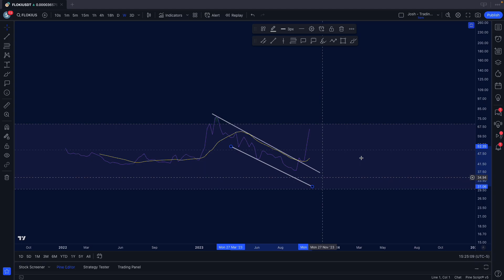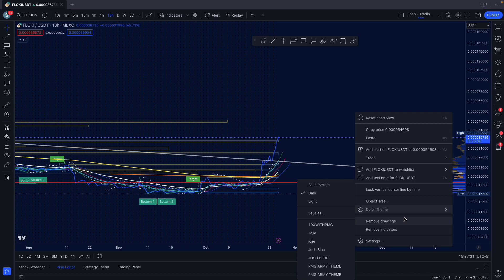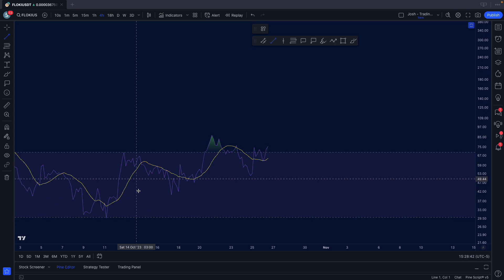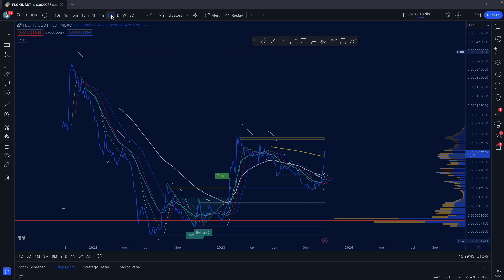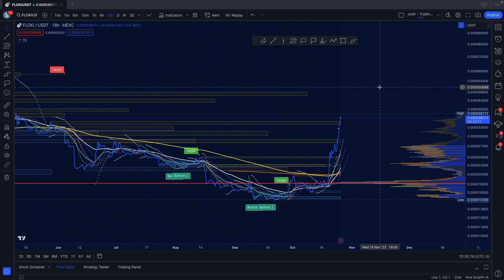Floki / Floki Inu Crypto MOONSHOT Price Update / Prediction / Technical Analysis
Floki is Pumping hard! This video will include a full breakdown of Floki Crypto / Floki Coin short-term and long-term technical analysis.

✅ Flokii Price Prediction
✅ Floki Update
✅  2024 Floki Price Prediction
✅ Floki Technical Analysis

Join us for our live crypto trading (scalping)
9pm Mon-WEDS-FRI
All times are in CST

Follow Project MoonGold Socials: 👇👇

▶️ projectmoongold
▶️ Twitch.tv/projectmoongold

Crypto Banter Bitcoin, Crypto Lifer Bitcoin, Eric Krown Crypto Bitcoin, Ellio Trades Bitcoin, Bitcoin Pumping, Bitcoin Pump, Thomas Kralow Bitcoin, Bitcoin Bottom September 1st 2023, Bitcoin New york market update,